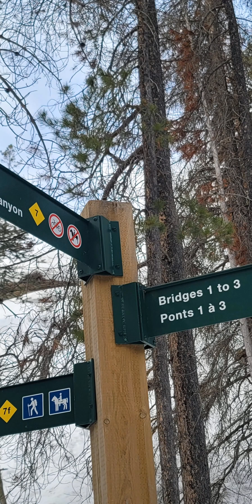Maligne Canyon Ice Walk. February 10, 2022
Easy but very rewarding winter hike in Jasper.